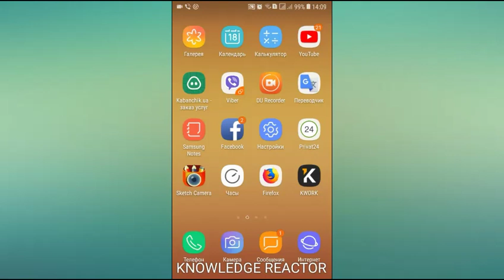КАК ОТПРАВИТЬ ГЕОЛОКАЦИЮ СВОЕ МЕСТОПОЛОЖЕНИЕ В ВАЙБЕР VIBER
Как прикрепить свое местоположение карту геолокацию в вайбере